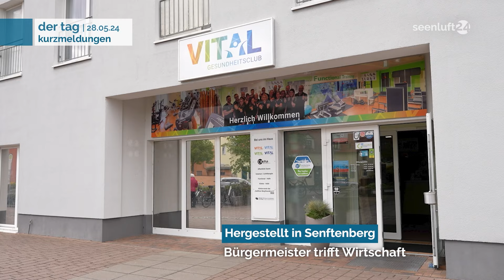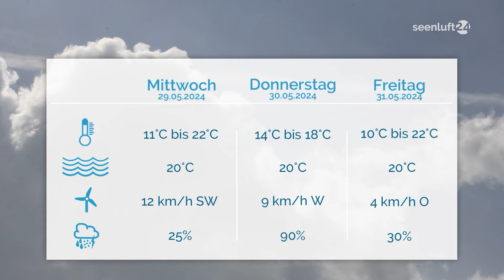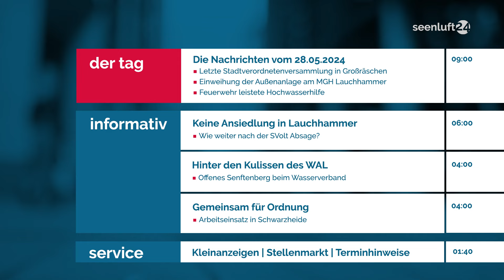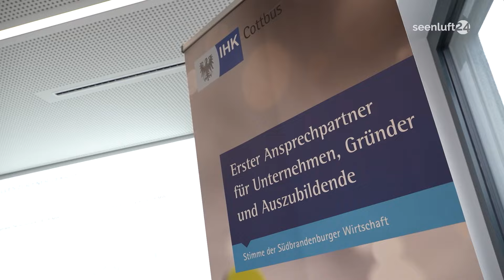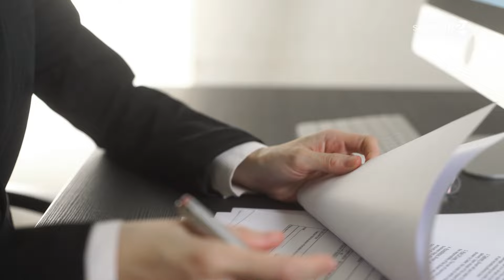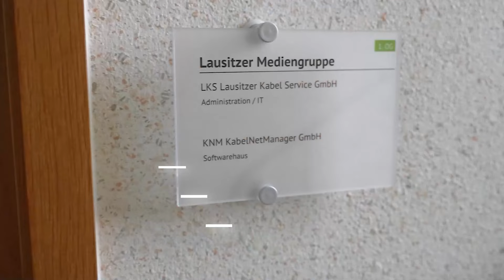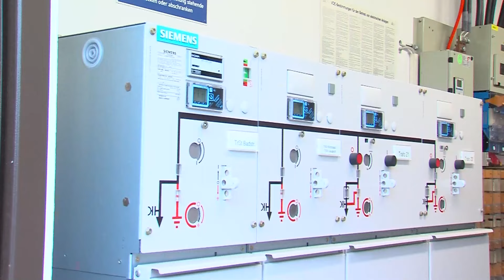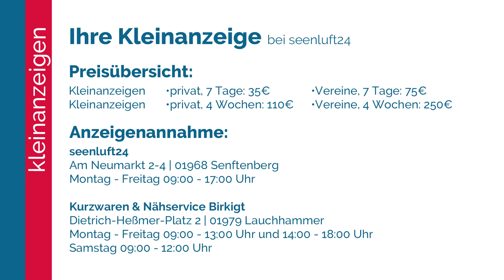seenluft24 Sendung vom 28.05.2024 | komplett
Moderation: Katja Hubatsch

Mit:
seenluft24 - der tag: Die aktuellen Nachrichten

seenluft24 informativ:
- Wie weiter nach der SVolt Absage?
- "Offenes Senftenberg" beim Wasserverband
- Arbeitseinsatz in Schwarzheide

seenluft24 service:
- Kleinanzeigen
- Jobs
- Termine